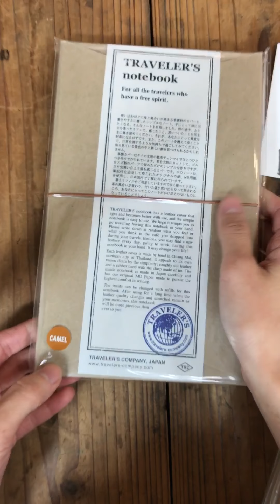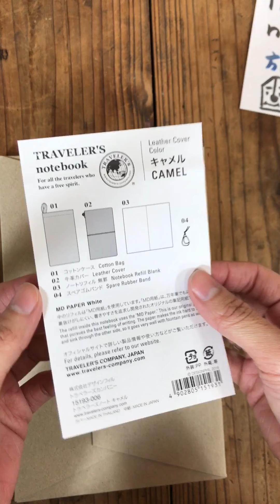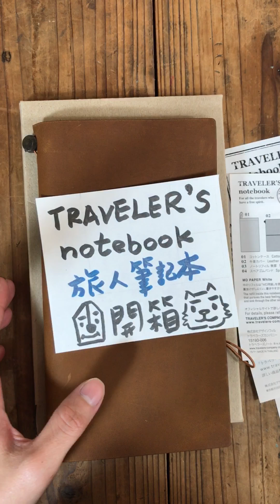2017年1月23日